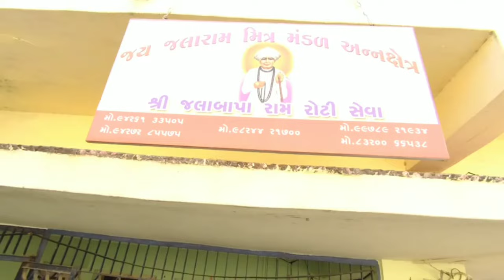JALARAM MITRA MANDAL